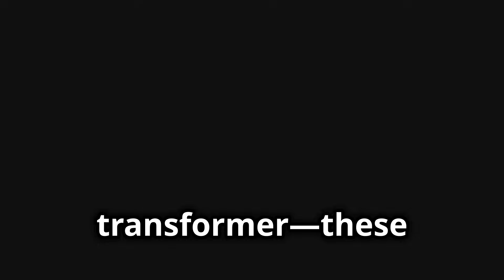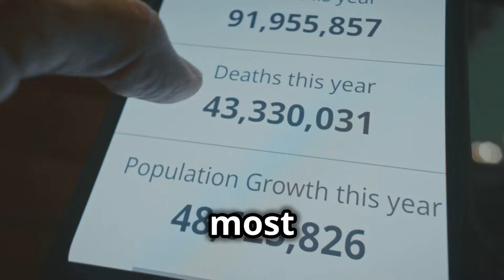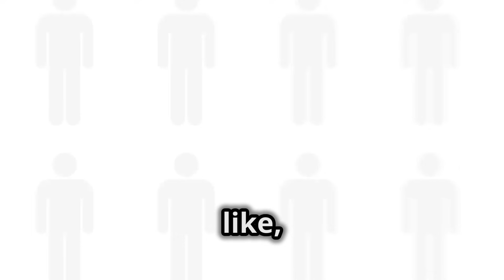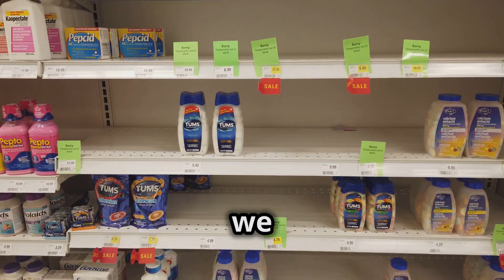EMP Attack: What Would REALLY Happen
What Would REALLY Happen If an EMP Hit America? The Truth About Survival
An electromagnetic pulse (EMP) attack over the United States is one of the most feared disaster scenarios. But what would actually happen on the ground? Would all electronics instantly die? How long would recovery take? And how many lives would be lost? In this video, we cut through the hype and examine the real science behind EMP attacks, transformer damage, grid recovery timelines, and survival projections. The truth might surprise you.

Timestamps: 0:00 - Introduction 1:15 - What is an EMP? 2:30 - What Happens to Electronics? 4:45 - The Power Grid Crisis 7:20 - Recovery Timeline Reality 9:10 - The Death Toll Debate 11:45 - Bottom Line & Takeaways